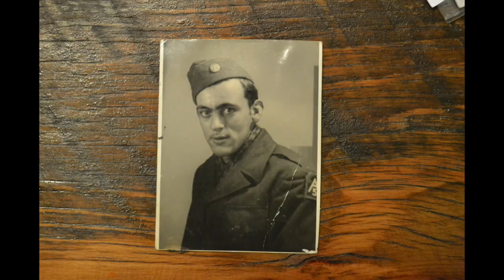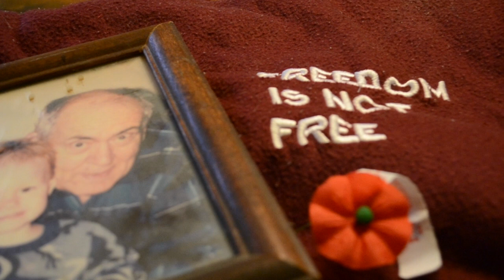Herman Thompson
This video is about Herman Thompson